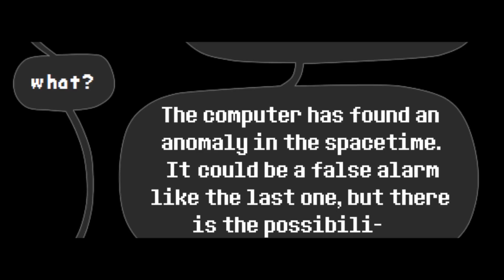Storyshift comic dub Chapter 1 - 2